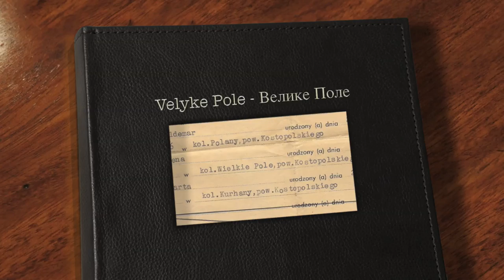Velyke Pole - Велике Поле /// Wolhynien (Ukraine)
Sparrow - original music for cello and piano from the album "Elegy" by Adam Hurst.